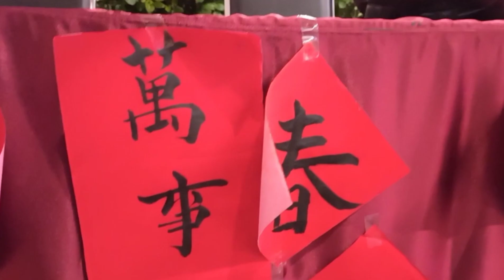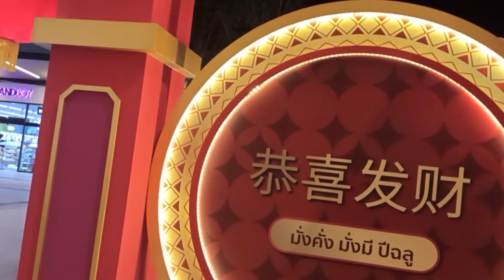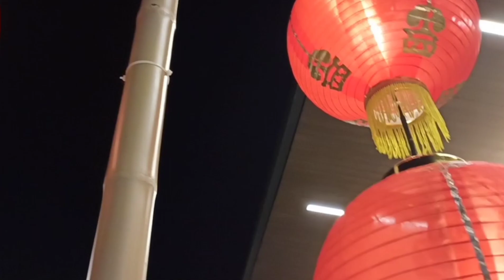Happy Chinese New Year!!